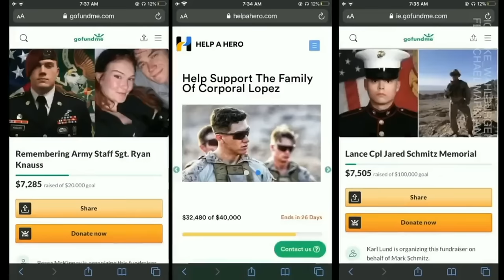US Marines Destroy Their MRAP Before Leaving Kabul Airport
Video footage from the helmet cam of a Marine deployed to airport in Kabul shows US marines destroying their MRAP Mine Resistant Ambush Protected-Vehicle so it does not fall into Taliban hands.

The  Pentagon has confirmed that U.S. forces at Hamid Karzai International Airport in Kabul could destroy any weapons and other equipment that they cannot take with them as they withdraw at the end of the ongoing evacuation operations before and so did it happen.

Still a large number of left behind weapons, aircraft, vehicles and other eqipment was already captured way earlier by TB fighters.

This video is an excerpt of a longer compilation, that keeps being taken down for Opsec reasons, put together by the Marine with music.

Credits: Mike Wahlburger